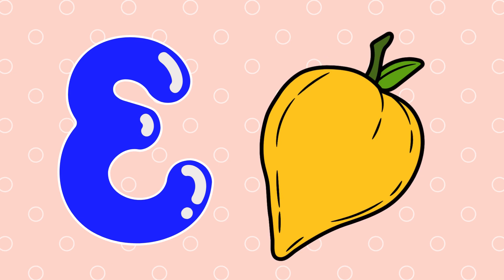ABCD a to z alphabets, a for apple 🍎 Nursery rhymes, phonics song English alphabet ABC with pictures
ABC Learning For Kids This video is parts to kids learning videos for kids which includes ABC learning for kids, A to Z learning videos and ABC learning for toddlers. This video helpful for kids to learn alphabets with phonics and words learning from alphabets. And it is easy way to educate kindergarten to learn ABC for preschool, A to Z words learning with fun and ease.
About Channel “CHOCOMELON” is a kids learning, preschool learning and educational videos channel. We produce very simple and fun loving videos for kindergarten, preschoolers, toddlers and kids. Moreover, Parents and teachers will surely enjoy the learning alphabets and numbers videos that we have created. These educational videos will surely help your kids to learn quickly with entertainment and good music. Because of our kindergarten learning videos will play a significant role in kid’s basic foundation and learning process. These are the first steps towards academic learning and basic foundation of Preschoolers, Toddlers and kindergarten. Hope you like the content we create and provide for kids as well as parents and teachers.